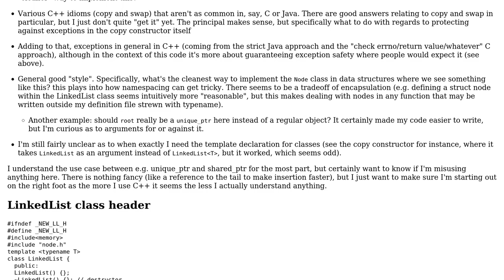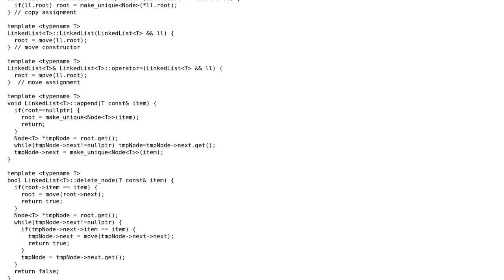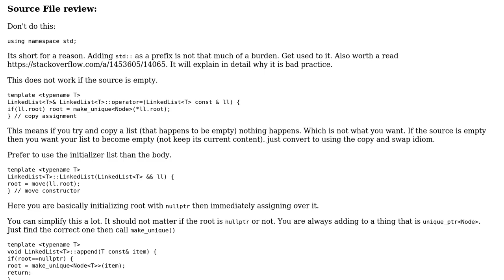C++ Linked list with smart pointers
With thanks & praise to God, and with thanks to the many people who have made this project possible! | Content (except music & images) licensed under CC BY-SA | Music | Images & others | With thanks to user Martin York user Bill Harper and the Stack Exchange Network Trademarks are property of their respective owners. You are responsible for your own actions.